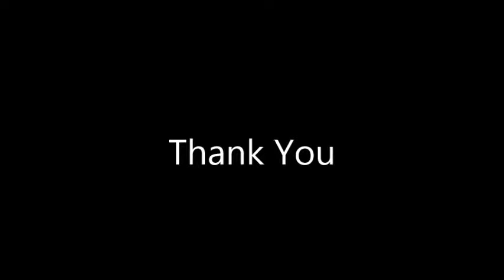Thank You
Thank you for the ground beneath my feet on which I stand
Thank you for the animal skins on which I place my hands
Thank you for the sky above for always being there
Thank you for the fire that is the heart inside this prayer